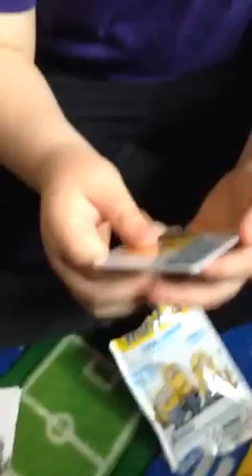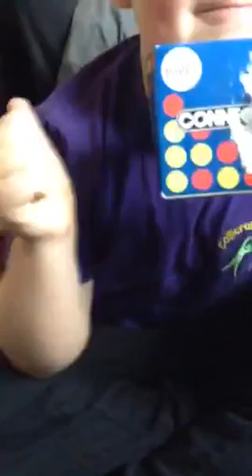Unboxing Time w/Ethan